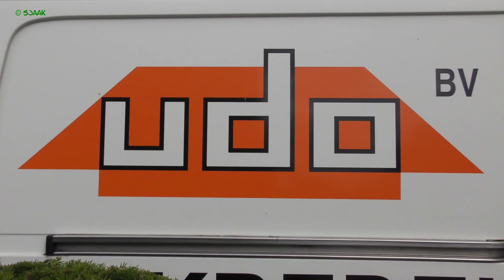052 De dakgoten van de 5 eengezinswoningen, Hart van Mook, 17 juli 2019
11 Juli 2019 ging bij de vijf eengezinswoningen het dak erop.
Binnen kijk je zo tegen het dak. De platen zijn weggehaald omdat de trappen erin komen.
Deze week zijn ook de voorbereidingen begonnen t.b.v. de goten.
In de hoofdgebouwen zelf gaat het gestaag verder.
Op de b.g. van Mookerhof zijn de eerste woningen voorzien van de tegels. Het dak is tot aan de technische ruimte dicht. Hier en daar moet er nog wel een pijpje op.
In Mookerplein worden de wanden voorzien van de 2e plaat. Het sluitbriefje is compleet. In de film zien we een wandje zonder isolatie. Dat moet ook want hierin komt de deur wanneer die word opengeschoven.
De dakbedekking op Mookerhof is bedekt met houten balken e.d. Dit voorkomt opwaaien bij wind. Hiervoor in de plaats komt straks dakballast in de vorm van grind.